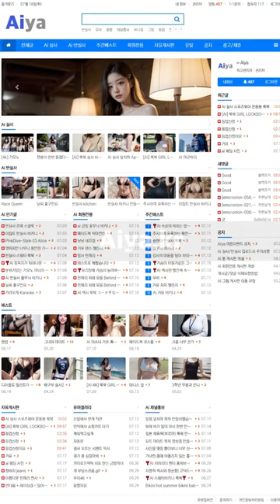AI 룩북💋lookbook💋레이싱걸의 자신있는 포즈 Racing Girl's confident pose